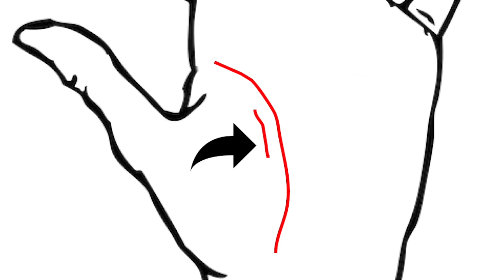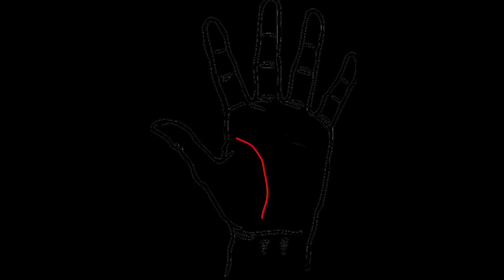Leitura das Mãos | Respondendo Perguntas | Anel de Vênus, Linhas dos Filhos, Linha da Saúde...